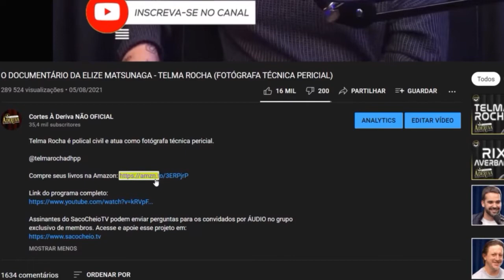O ERRO DE SE CASAR MUITO RÁPIDO - ANAHY D'AMICO (CASOS DE FAMÍLIA)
Anahy D'Amico é psicóloga, autora do livro "O Amor Não Dói" e conselheira no programa Casos de Família.